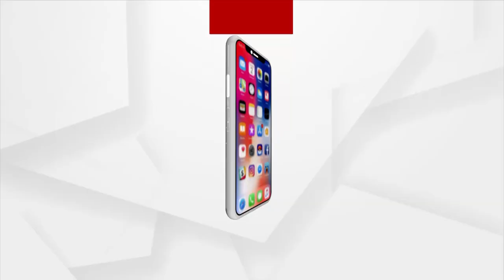Odisha Govt Banned Visitors to Enter Lok Seba Bhawan due to Covid-19 Guidelines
People are Banned From Public Service Buildings or Lok Seba Bhavan due to Covid-19 Guidelines. But why is the Lok Sabha Bhavan inaccessible all of a sudden?